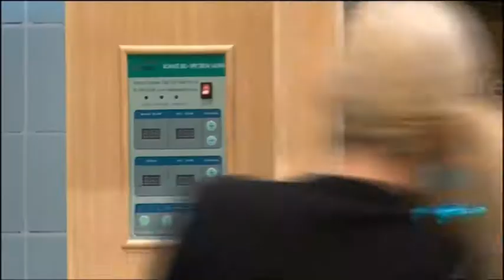TPIR DB 20050819 3